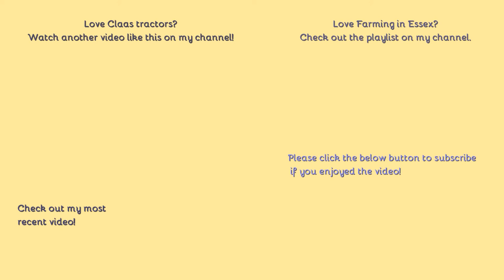Farming in Essex - Drilling with Claas Arion 640 & KRM Drill. [21]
Hello,
Preparing the next crop here with this claas and being loaded with a New Holland handler.
Comment Rules (Last Update: 12th June 2017):
1. Do not swear or be rude in the comments. Any comments that contain this will be removed by me. Equally if I decide there is an aggressive comment towards me or someone else, that will also be removed.
2. Use correct grammar and try to use correct spelling. I want the comments section to be presentable. If there is deliberate misuse of grammar and spelling I will not reply to the comment, More on this below.
3. Try not reply to everyone with their comments in each video, as I will do that but if you can help someone and I do not get there first than please do.
4. I am up for constructive criticism so if you have any for any video than please do leave it in the comments section and let me know and I will do my best to resolve this.
5 - NEW: NO fake comments, and by this I mean bots spamming me. I have had this in the past and it's not fun getting excited that you have a new viewer when it's actually just a bot. Any comments that contain this will be removed by me & flagged to YouTube for spam.
6 - No previous comments, and by this I mean copied & pasted comments that have been previously posted before and I have replied (If I have not replied at the time of post then fair enough, I will reply on the latest). There is no need for the same one comment, but on two videos to be posted twice. Not only does it waste my time answering it again but it waists yours too!
7 - No links to be posted in my comments due to safety reasons. If you want to show me a channel use that one if its yours or quote the name, not the link! Any comments that contain this will be removed by me.